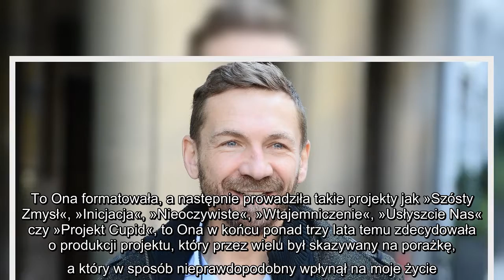Przemysław Kossakowski powiedział, co łączy go z Lidią Kazen. "Sucha relacja służbowa to niedoszacow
Przemysław Kossakowski powiedział, co łączy go z Lidią Kazen. "Sucha relacja służbowa to niedoszacowanie"